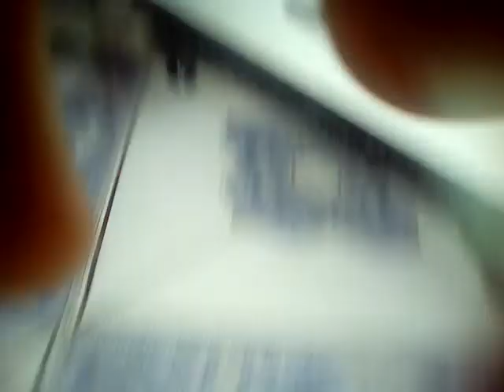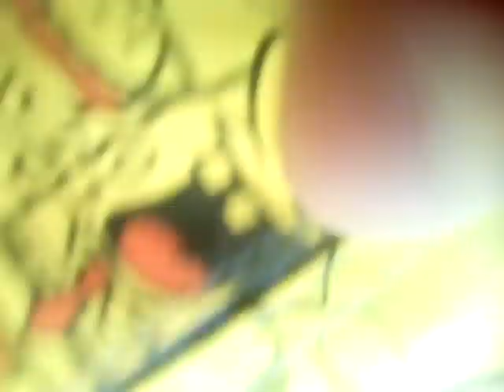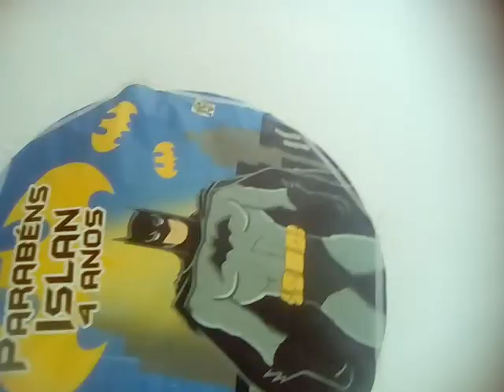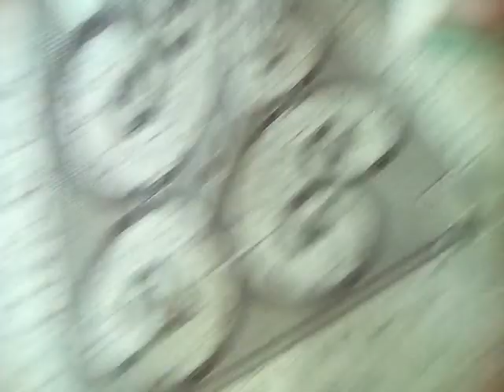e a vozinha de islaninho de 4 ano mamanguape PB Paraíba Brasil eu sou uma criança adulta.